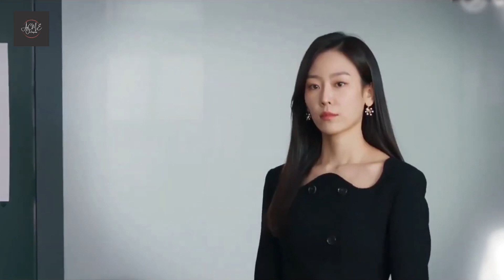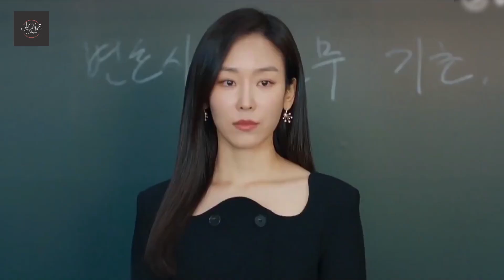10 Best K-Dramas of 2022 (so far) | Best K-Dramas to watch in 2022 | ACME Octopus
10 Best K-Dramas of 2022 (so far) | Best K-Dramas to watch in 2022 | ACME Octopus

NOTE:
This list is based on personal preference and audience request.
If you don't find your favorite drama on the list then be sure to mention it in the comment section below.

Also, suggest us your favorite topics to make videos on